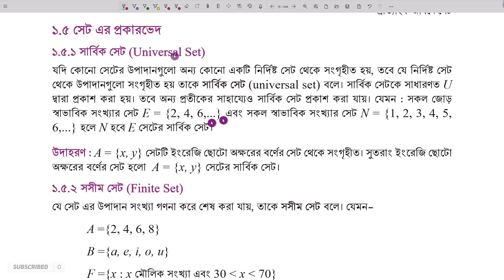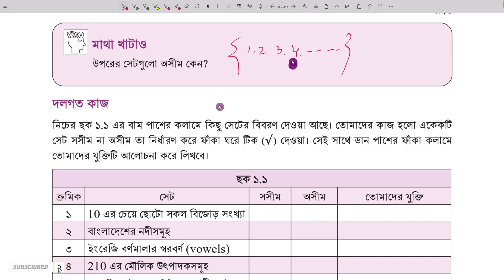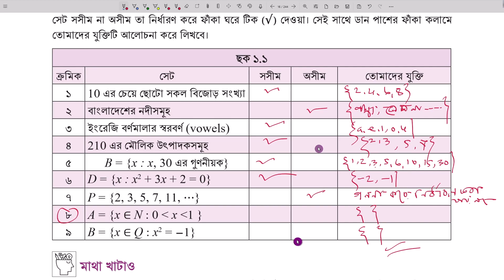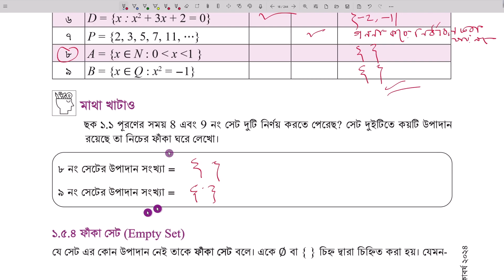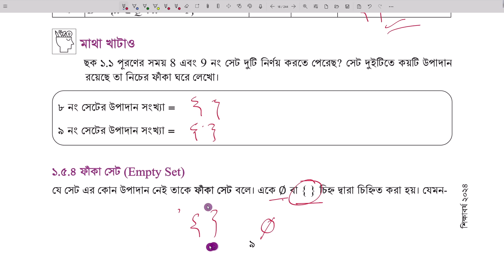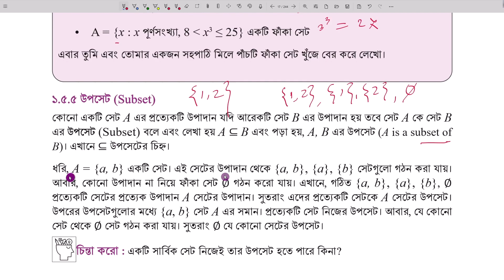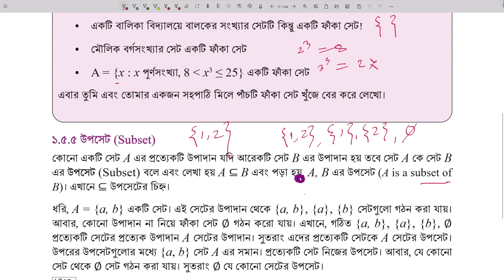পাঠ-০৪ । Class 9 Math Prattohik Jibone Set 2024 | ৯ম শ্রেণি গণিত প্রাত্যহিক জীবনে সেট ২০২৪ । Set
৯ম শ্রেণি
গণিত
প্রাত্যহিক জীবনে সেট পাঠ -০৪
ষান্মাসিক শিখনকালীন মূল্যায়ন প্রশ্ন ও নির্দেশনা ২০২৪
যে যে প্রশ্নগুলো মূল্যায়নে আসবে
নতুন বই ২০২৪
শিক্ষাবর্ষ ২০২৪
শিক্ষাক্রম ২০২২